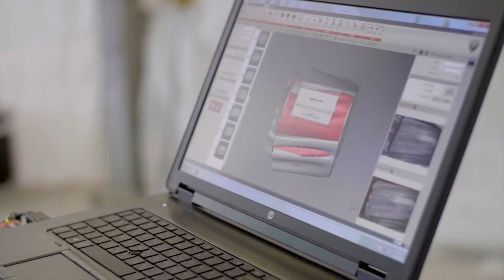Strokovno srečanje 2020: Popotovanje piranskega nadangela Mihaela (Jože Drešar)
Film predstavlja zelo zahtevne posege na bakreni skulpturi nadangela Mihaela z vrha zvonika Sv. Jurija v Piranu. Predstavljen je celoten proces, od demontaže 3,5 m velike skulpture, vseh posegov ter vrnitve nazaj na zvonik. Ob tem je bilo poskrbljeno, da je bila javnost prek različnih medijev zelo dobro seznanjena s potekom obnove. Z obsežno video dokumentacijo je nastal tudi igrano dokumentarni film »Angelov dotik« v produkciji Župnije Piran. Omenjeni film je bil predvajan tudi na nacionalni televiziji in velik del posnetkov je zajet tudi v predstavitvenem filmu Popotovanje piranskega nadangela Mihaela.